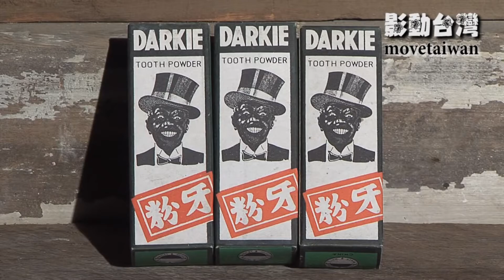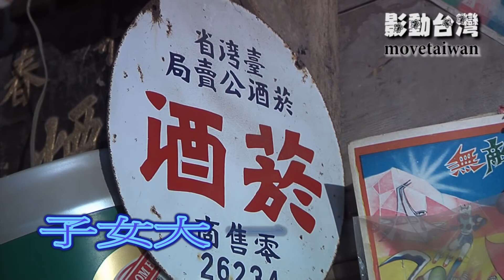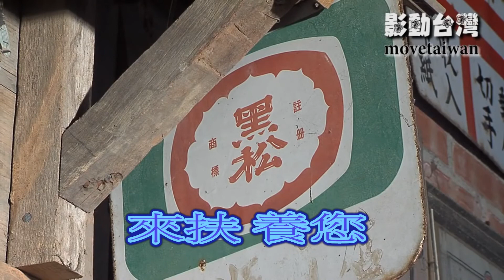客家歌曲 媽媽多保重 [台]媽媽請你要保重